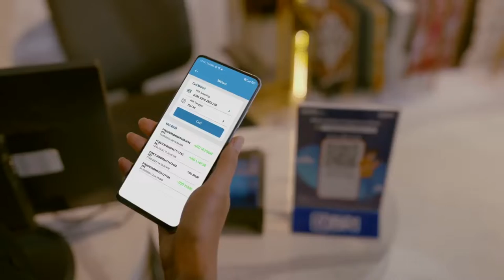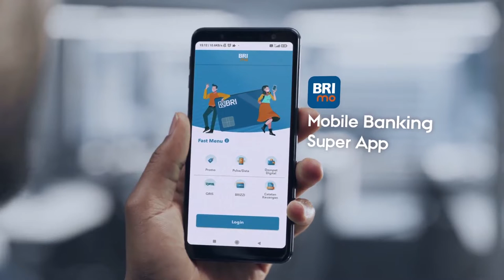BRI - Empowering the People, Nurturing the Planet.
Client: BRI
Production House: Aidea Indonesia
Executive Producer: Yudha Hari Radithe
Producer: Ricky Adikama
Director: Giri Prasetyo
DOP: Akhmad Khomaini

Production Assistant: Denny Andika, Ganang Agung W, Chrisna Tanada
1st Assistant Director: Sukma Kurniawan
Art Director: Gerry Pratama
Unit: Yusuf Merantau
Wardrobe: Pradani Ratna
Talco: Muze Kadir Hiola

Offline Editor: Domie Beriyano
Colorist: Tony Toelle
Online Editor: Rony Humala
Post House Production: Hiro Post House
Post House Producer: Devalwie
Audio Post Studio: Tomtam Studios
Audio Post Producer: Kinanti Kenanga
Mixing: Tomtam Studios